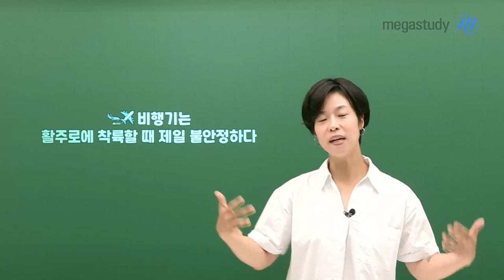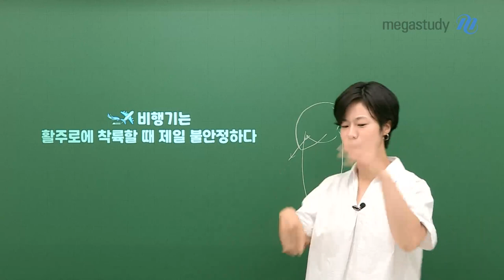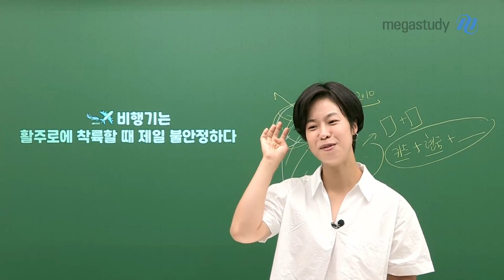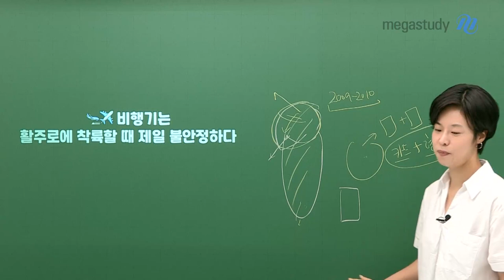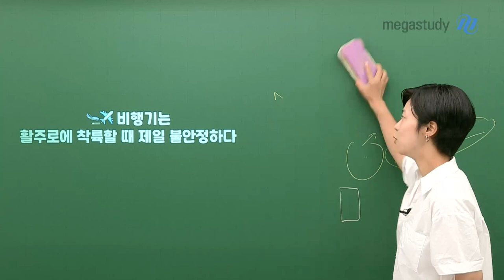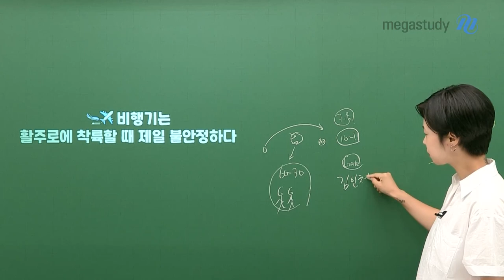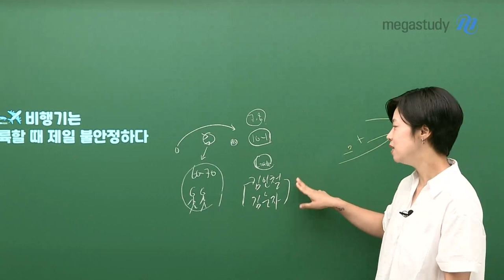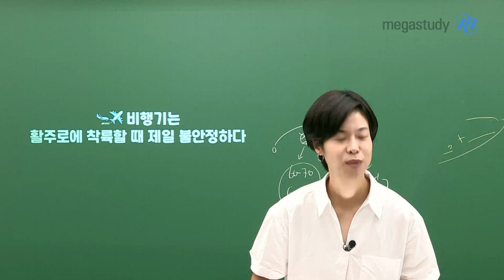[메가스터디] 스페인어 천예솔쌤 - 위기가 있어도, 언제나 해결법은 생깁니다!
새벽 4시, 샌프란시스코 공항에서 아무것도 없이 남겨진 예솔쌤!
어떻게 이 위기를 극복했을까요?

수능이 점점 다가오는 요즘,
수험생 여러분들에게도 위기가 찾아올 수 있습니다.

하지만 위기가 있어도,
언제나 해결 방법이 생길 것이고
우리는 헤쳐나갈 길을 찾을 것입니다!

예솔쌤의 위기 극복 에피소드는 영상에서 확인하세요